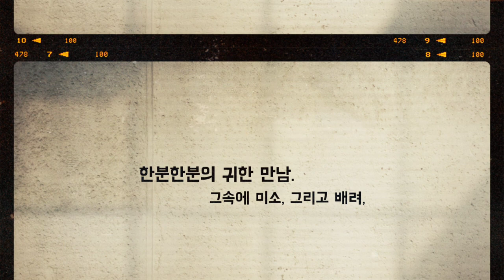🔥전투를🔥 매일 하는 사람들! 북한에서 온 사람들... 그들은 어떻게 살고 있는가?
우리가 모르는 탈북민들의 삶... 그들도 삶의 현장에서 보폭을 마추며 열심히 부지런히 살고 있답니다.